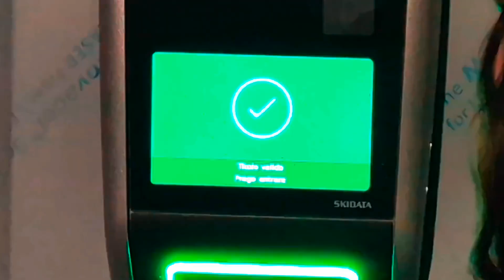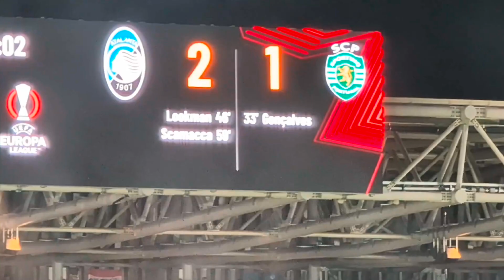Atalanta Away Sporting MatchDay 2.0